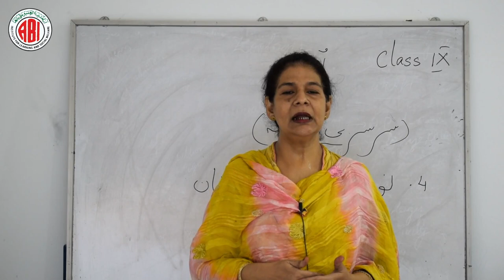9th Class_Urdu_Lesson 04_(Non-Detail)_"NAWAB MIR OSMAN ALI KHAN"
9th Class_Urdu_Lesson 04_(Non-Detail)_"NAWAB MIR OSMAN ALI KHAN"